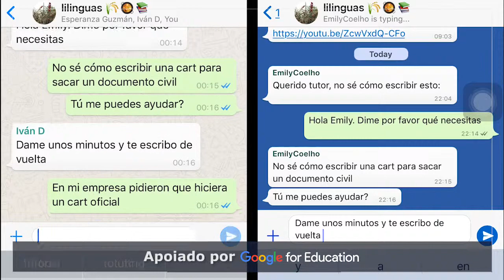Entrenamiento - Español para quien no tiene tiempo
Treinamento - Espanhol para pessoas ocupadas
Esta metodología es un mecanismo de entrenamiento que proporciona a los estudiantes efectividad con el idioma, útil para actividades dentro toda empresa

🇧🇷 Treine espanhol conversando com a gente sobre este podcast: 👇 Quando você pratica a produção verbal, você treina seu cérebro para pensar rápido em espanhol. Após a ligação, você recebe do seu tutor um material baseado nas suas necessidades, dicas gramaticais, exercícios e/ou referências úteis feitas para você potenciar sua aprendizagem.
Podcast + 30min de Conversação + Feedback personalizado

Você entende espanhol mas não sabe falar nem escrever?

Guia GRATUITO para lidar com o espanhol na sua empresa👇    -

Participe da nossa comunidad
Artigos:
- ESTADOS UNIDOS NÃO É AMÉRICA! AMERICANOS SOMOS NÓS 👇